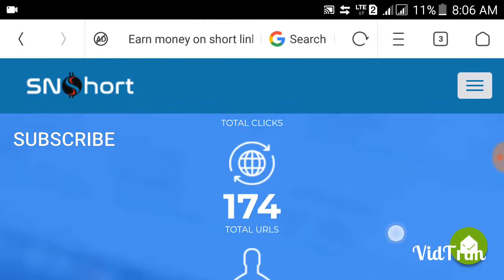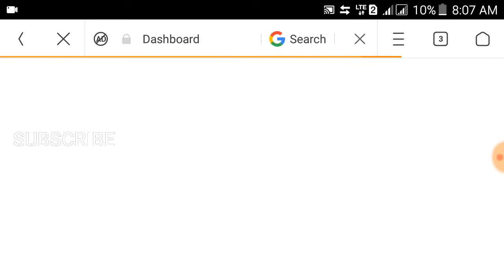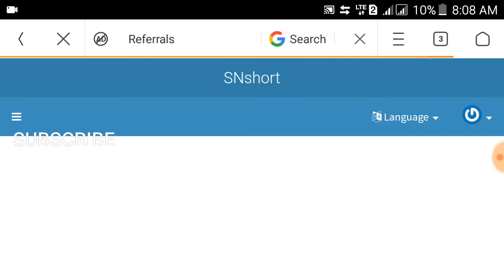Url Shorten High paying Site SignUp $1 Bouns || Payment withdraw Paytm ,PayPal Indian Bank Support